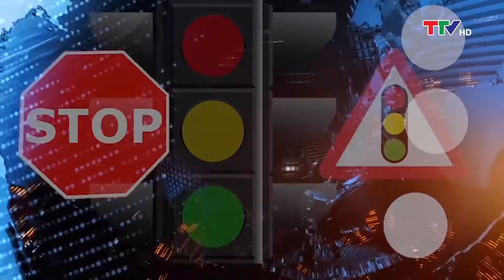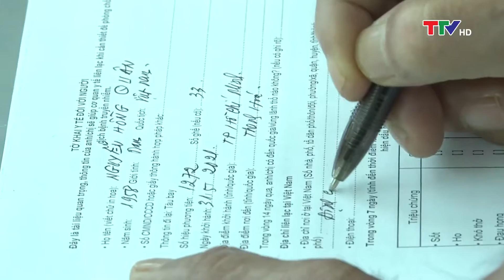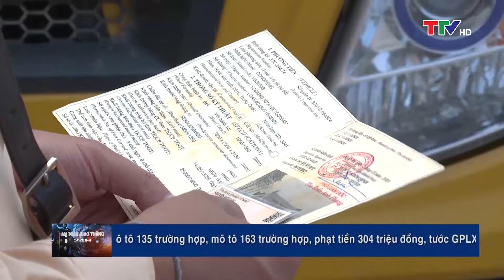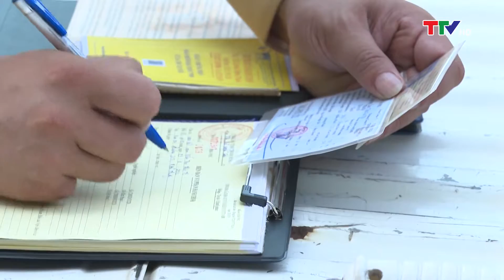An toàn giao thông 02/07/2021